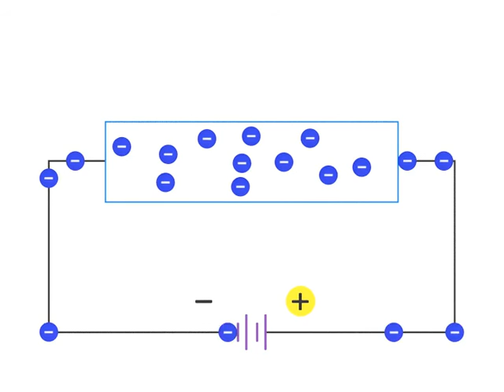What is an "N-type" Semiconductor?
When you apply a voltage source to the silicon matrix that has been doped with arsenic, the free electrons will move toward the positive source. This is called a N- Type semiconductor with the electrons carrying the current.